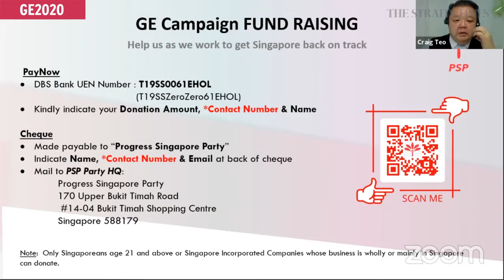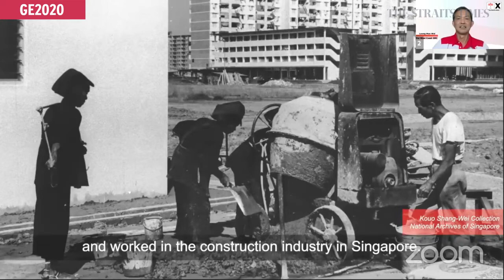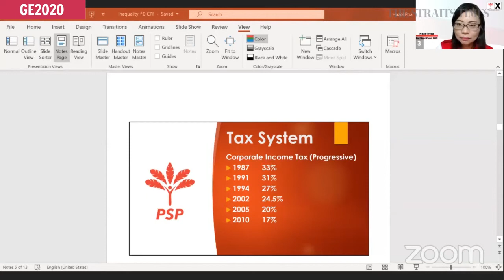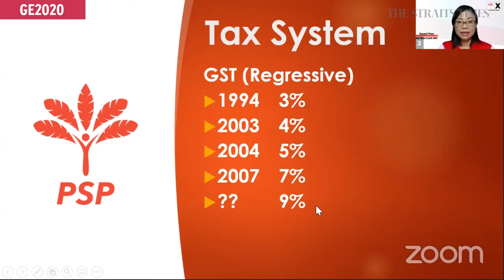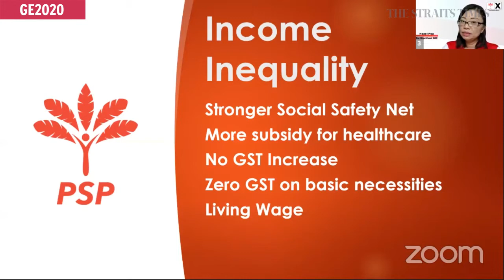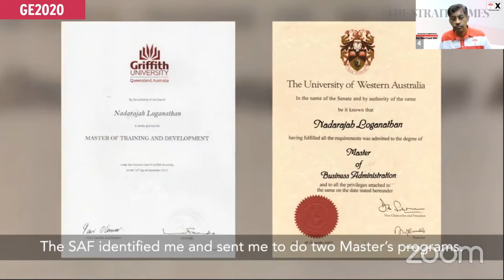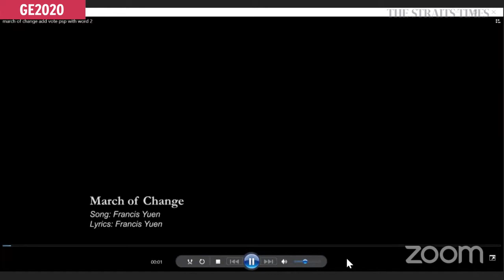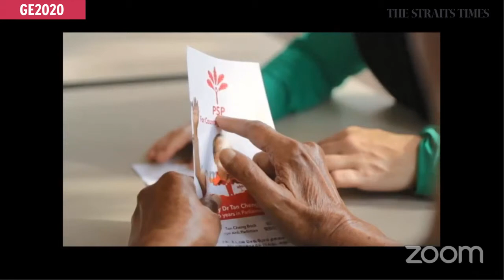Online Rally: PSP candidates for West Coast GRC and Pioneer SMC | GE2020 (July 6)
Watch this online rally by Progress Singapore Party candidates Tan Cheng Bock, Hazel Poa, Jeffrey Khoo Poh Tiong, Leong Mun Wai and N. Loganathan for West Coast GRC, and Lim Cher Hong for Pioneer SMC.